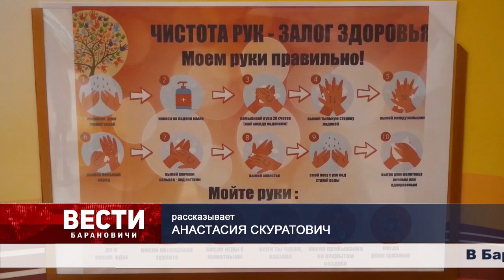Вести Барановичи 02 ноября 2022.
Темы выпуска:
1. Изменения закона.
2. Опрос.
3. В школу - за здоровьем.